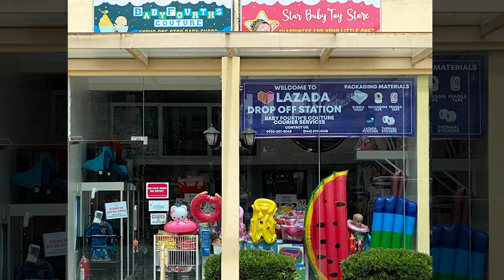Pedal Type Go Kart No. 1 LT 6388 for Kids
AVAILABLE COLORS:
RED
BLACK
About this Item and Features:
Race-style go kart
Safe karting experience for children
Fully pedal powered and speeds control
Easy handling- sporty and responsive three-point steering
Two pedal modes-forward or reverse
Manual brake for added safety at all times
Oxygen welded joints steel frame for durability and reliability
Premium impact absorbing rubber tyres
Large seating area for maximum comfort
Large treaded pneumatic tyres
Adjustable high back seat
Fully covered bike chain; preventing contacts with children
Easy assembly required
Great outdoor fun for children above 3 year old
Features:
Handbreak
Plastic Seat
Eva Foam Tiers
Pedal Type with Gear
Suitable for Kids 2-7 years old,
Maximum load capacity of 80 kg
SKU04864